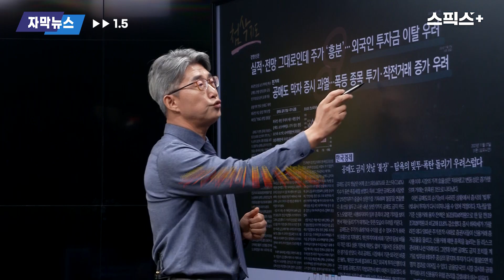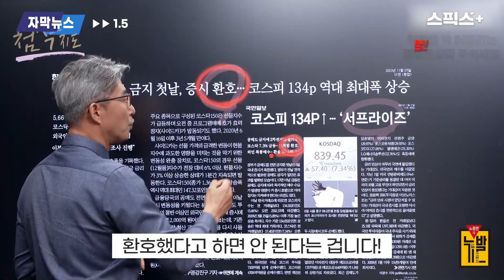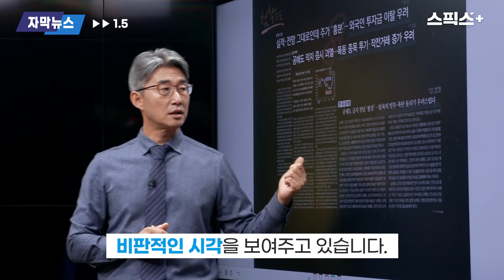[자막뉴스1.5] 공매도 금지에 ‘환호’ ‘서프라이즈’ 맞습니까?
[노종면의 뉴스를 발라드립니다]

■진행 : 노종면 앵커

노종면의 뉴발 라이브 방송 | 매주 월,화,목,금 오후 4시 50분

메일 제목에 ㅣ뉴발 당첨자ㅣ꼭 기재해 주세요!